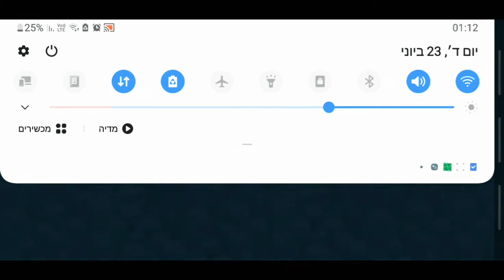help to people 🙏 😊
game name zooba download it is fun :)

woobat
zooba nyc
zooba characters
woobat evolution
zooba hack
zooba suspects
zubaz
zoobaloo
zooba game
zooba suspects mystery mansion
zooba download
zooba frank
zooba app
zooba among us
zooba apk
zooba all characters
zooba age rating
zooba apk mod
zooba animals
zooba app store
is zumba a good game
is zoom a chinese game
is zoom a chinese app
is zooba a popular game
is zooba a copy of brawl stars
is zooba a bad game
is zoob a word
is zoob a scrabble word
zooba best characters
zooba bruce
zooba betsy
zooba battle royale
zooba buck
zooba beta
zooba battle arena
zooba background
zooba cheats
zooba cheat codes
zooba comics
zooba cairo
zooba characters hack
zooba character tier list 2021
zooba customer service
zooba c
zooba donna
zooba discord
zooba duke
zooba download pc
zooba drawing
zooba delivery
zooba dragon donna
double arabian
zooba eats
zooba elephant
zooba egyptian food
zooba earl
zooba emotes
zooba email
zooba eagle
zooba events
zooble
zooba finn
zooba fuzzy
zooba free gems
zooba free
zooba funny moments
zooba fear
zooba fan art
zooba f
zooba game online
zooba gameplay
zooba glitch
zooba gift card
zooba gif
zooba gems
zooba game download
zooba hack.g
zooba g
how to hack zooba
how to hack zooba game
zooba henry
zooba hack ios
zooba hack unlimited gems
zooba hack 2021
zooba hack gems and coins
zooba how to get more characters
zooba hacks for gems
zooba items
zooba images
zooba io
zooba instagram
zooba items list
zooba item wheel
zooba is pay to win
zooba infatuation
elephant zooba
verdens beste i zooba
i video di zooba
verdensmester i zooba
zooba jade
zooba jade wallpaper
zooba jade best items
zooba jade tips
zooba jokes
zooba jade gameplay
zooba jade vs duke
zooba joey
zooba kugo
zooba king
zooba kenmare
zooba koshari
zooba keeps crashing
zooba king kong
zooba king cng
zooba k
zooba lizzy
zooba louie
zooba larry
zooba logo
zooba leggings
zooba lion
zooba loading screen
zooba login
zooba l
zooba menu
zooba milo
zooba memes
zooba mystery mansion
zooba molly
zooba mod
zooba map
zooba menu nyc
zooba new character
zooba nix
zooba new character 2021
zooba new update
zooba nolita
zooba new update 2021
zooba new character snake
zooba online
zooba ollie
zooba on pc
zooba online game free
zooba on switch
zooba old version
zooba online free
zooba on nintendo switch
zooba o jogo
quiz on zooba
kviz o zooba
quizy o zooba
quem criou o zumba
zubaz pants
zooba pc
zooba play online
zooba pictures
zooba pepper
zooba partner program
zooba plush
zooba primal instinct
zoobah
zooba quiz
zooba quiz answers
zooba quiz english
zooba questions
zooba que es
quizizz zooba
quizy zooba
zooba restaurant
zooba release date
zooba review
zooba restaurant nyc
zooba review for parents
zooba rating
zooba rabbit
zooba riyadh
r/zooba
zooba steve
zooba skippy
zooba skins
zooba shelly
zooba song
zooba skin contest
null's zooba
zooba travel
zooba toys
zooba tips
zooba twitter
zooba theme song
zooba tips and tricks
zooba travel reviews
zooba the game
zooba t shirt
zooba gems.t
zooba update
zooba unblocked
zooba update 2021
zooba unlimited gems and coins generator
zooba umustplay
zooba update download
zooba unicorn
zooba unblocked games
zooba videos
zooba video game
zooba vs brawl stars
zooba vacuum
zooba vampire teeth
zooba vip
zooba videos youtube
zooba videos hgu
grandmaster v zooba
zooba wallpapers
zooba wiki
zooba website
zooba wheel
zooba weapons
zooba wallpaper finn
zooba won't load
zooba wolf
hadesiak gra w zooba
jak grać w zooba
prywatny serwer w zooba
zooba xbox
zooba xbox controller
zooba xbox one
xcode update/zooba
mod zooba
zooba youtube
zooba yelp
zooba yara
zooba youtube channel
zooba yara gameplay
zooba youtube hgu
zooba yükle
zooba yopmail
zooba zoo battle arena
zooba zoo
zooba zoo battle
zooba zamalek
zooba zoo battle royale
zooba zooba
zooba zooba song
zooba zoo battle royale game
zooba z
postacie z zooba
zooba pit-000
zooba error pit-000
zooba apk 1.13. 0
zooba 0
zooba 1999
zooba 1.25.1 mod apk
zooba 1.19.2 mod
zooba 1.26.0 mod apk
zooba 1.21.1 mod apk
zooba 1.19.2
zooba 1.28.0
zooba 1.24.1 mod apk
zooba 1
android 1 zooba
android 1 zooba hack
1 gem offer zooba
top 1 zooba
zoo babies 1
zooba 2021
zooba 2 day event points
zooba 21 hour event
zooba 2.21.0
zooba 2021 update
zooba 2.21.1 mod apk
zooba 2.19
zooba 2019
zooba 2 legendary weapons
zooba 2 player
zooba 2
zooba 2 accounts
скачать zooba 2
zooba 30
zooba 3d
zooba 3.0 apk
zooba 3d print
zooba 3.0 update
zooba 3.0 apk download
zooba 3d mod apk
zooba 3 players
zooba 3
3 locos en zooba
best zooba player
zooba 4.4.2 apk
zooba 4pda
zooba tier 40
zooba android 4.4.2
zooba ps4
gaming4ever zooba
zooba for android 4
zooba 4k
zooba 4
zooba 5.1.1 apk
zooba 5.1 apk
zooba 5.0.2 apk
zooba 5v5
zooba 5play.ru
zooba 5th settlement
zooba top 5 characters
zooba top 5
top 5 zooba